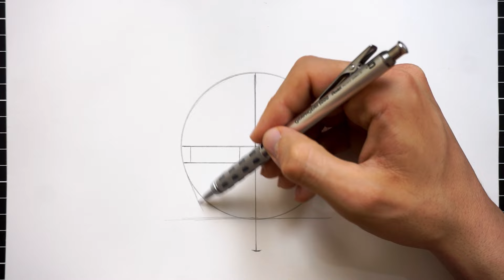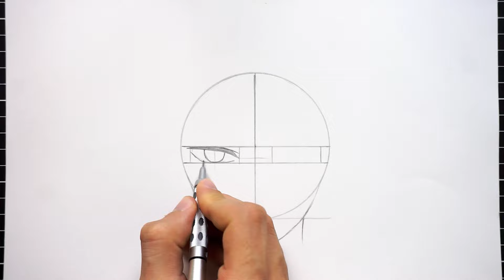how to draw Muzan Kibutsuji - Demon slayer [Kimetsu no Yaiba] | Easy Drawing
In this video you will learn how to draw the demon king muzan from Kimetsu no Yaiba step by step easy tutorial drawing anime for beginners  ...so enjoy the video and thank you for watching.

-Tools👇
*paper A4 conson bristol 180g
*Pentel GraphGear 1000 Mechanical Pencil, (0.5mm) HB
*Sakura Pigma Micron Pen 0.05mm
*Staedtler pigment liner 0.1 and 0.5 mm
*Staedtler Mars Rasor Eraser Pencil
*pencil faber-castell 9000
*blending pencil

Drawing muzan kibutsuji Step by Step - Demon Slayer (Kimetsu no Yaiba / 鬼滅の刃 )鬼舞辻 無惨
How To Draw Demon Slayer characters